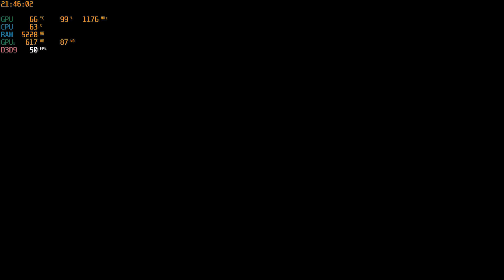Enhanced New graphics : Call of duty modern warfare 3 "Bag And Drag" Full HD resolution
Call of Duty: Modern Warfare 3 is a 2011 first-person shooter video game, jointly developed by Infinity Ward and Sledgehammer Games and published by Activision. The game was released worldwide in November 2011 for Microsoft Windows, the Xbox 360, PlayStation 3, and Wii. It is the third and final installment in the original Modern Warfare saga, a direct sequel to 2009's Call of Duty: Modern Warfare 2, and the eighth Call of Duty installment overall.

processor        : core i5 4th gen
ram                  : fury hyperX 4GB (×2)
vga                   : Intel HD Graphics 4600
power supply   : Armageddon 600W gaming
HDD                 : seagate 1TB 7400rpm
mother board : BITCOIN MINING v20+